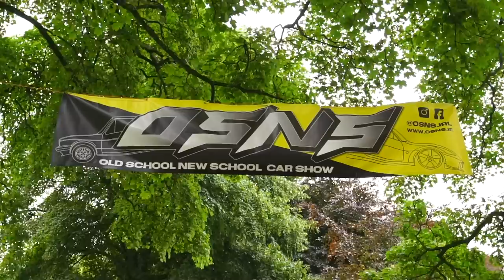THE ONLY IRISH CAR SHOW THIS YEAR | IT WAS AWESOME!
It's not been an ideal year for car shows worldwide. With heavy restrictions in place, the annual Old School, New School event had to run with limited numbers on the day. The level of car builds and unique machines were certainly not limited! While some of the team were at Drift Masters in Riga, Mike and Blaine took the M4 and a bunch of cameras to go check it out!

Which car stood out as your favourite of the show?

Don’t fancy missing any upcoming Drift Games content?

And of course, a massive thank you to all of our incredible partners here at Drift Games: